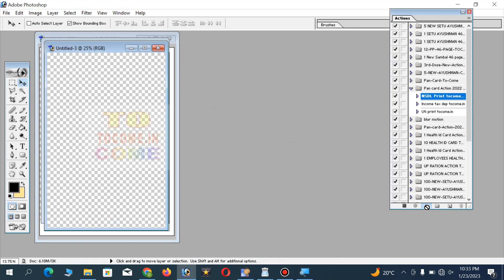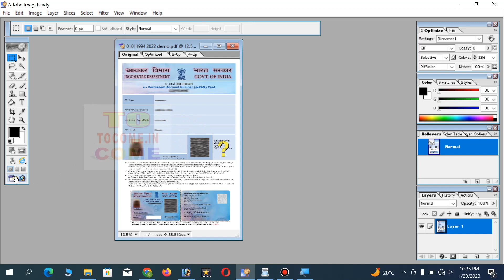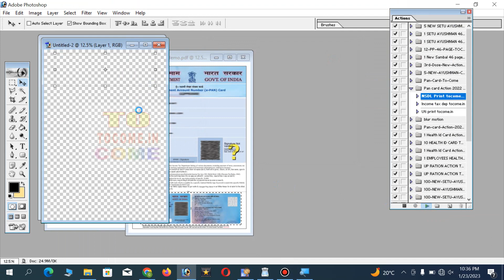1 CLICK PAN CARD PRINT PHOTOSHOP ACTION ERROR PAN CARD ACTION NOT WORKING PROPERLY PAN CARD SIZE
AGAR AAP PAN CARD PRINT KA PHOTOSHOP ACTION USE KARTE HOGE TO SHAYAD AAPKE COMPUTER YA LAPTOP ME PAN CARD PRINT KA PHTOSHOP ACTION THIK SE WORK NAHI KARTA HOGA , IS VIDEO ME YAHI ISKA SOLUTION BATAYA GAYA HAI KI AGAR  AAPKA PAN CARD
SIZE CHOTA AA RAHA HAI , PAN CARD THIK SE CUTTING NAHI HO RAHA HAI ETC ALL SOLUTION